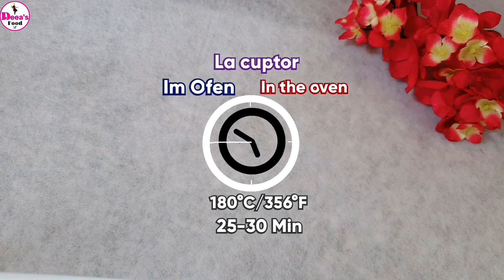Briose❗️fara zahar🟠Sugar-free muffins🔶️Zuckerfreie❗️ Muffins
Briose sanatoase❗️fara zahar,unt si faina.Reteta foarte simpla cu doar 3 ingrediente principale si praf de copt
🟠Healthy muffins❗️ without sugar, butter and flour. Very simple recipe with only 3 main ingredients and baking powder
🔶️Gesunde Muffins❗️ ohne Zucker, Butter und Mehl. Sehr einfaches Rezept mit nur 3 Hauptzutaten und Backpulver

✔Abonati-va gratis,aici👇
🍫Desert/gustare❗fara zahăr adaugat
🔹️cheese snack (no sugar)👇

🔸️Placinte pufoase cu branza, fara drojdie